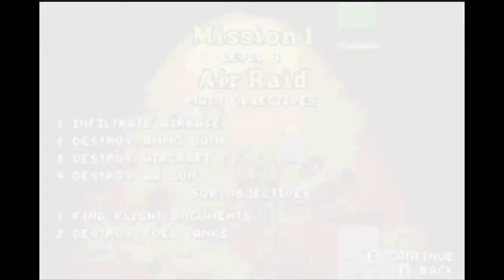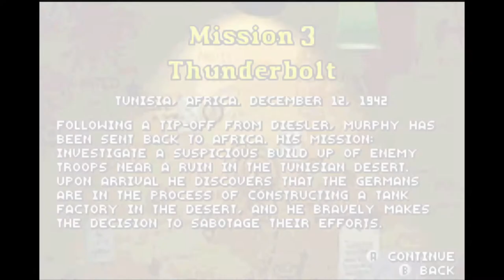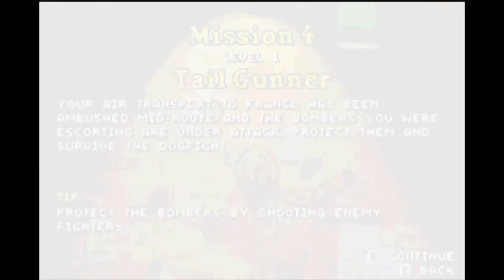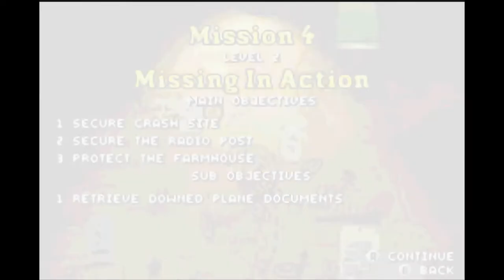Medal of Honor : Infiltrator GBA-(Max GI-Mode)-Quick Play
0:00 MAX-GI Mode Start
0:04 Mission 1-Tiger at the Gates-Level 1-The Beachhead
3:42 Level 2-Deck Gunner
5:27 Level 3-Air Raid
8:52 Mission 2-Pulling Teeth-Level 1-Defection
11:45 Level 2-Escape
16:37 Level 3-Covering Fire
18:20 Mission 3-Thunderbolt-Level 1-Break and Cover
23:12 Level 2-Unexpected Party
25:04 Level 3-Stealing the Fire
29:10 Mission 4-Mousetrap-Level 1-Tail Gunner
30:54 Level 2-Missing In Action
35:33 Level 3-Lone Wolf
39:04 Mission 5-Trail of the Beast-Level 1-The Hunt
43:31 Level 2-Shoot Out
45:26 Final-End Game
47:00 Campaign complete